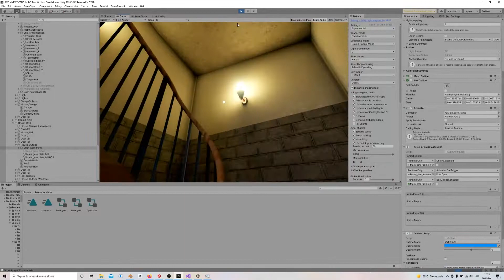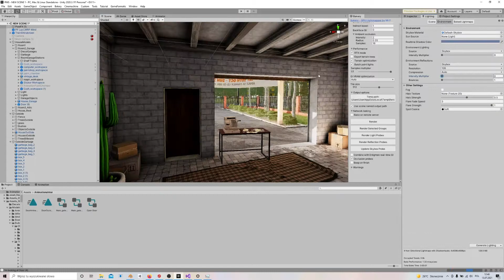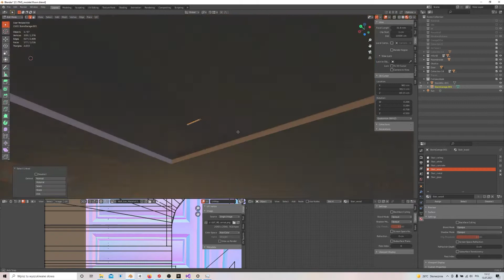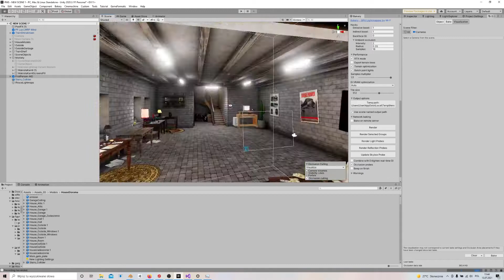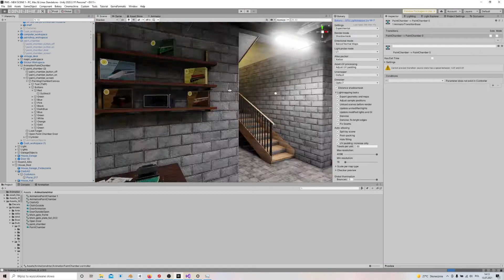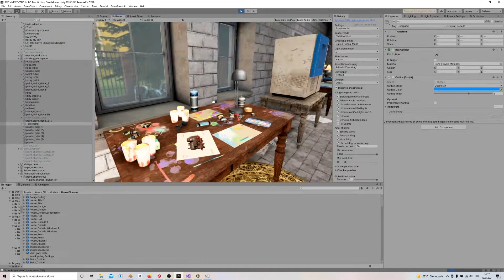Train Yard Builder - timelapse